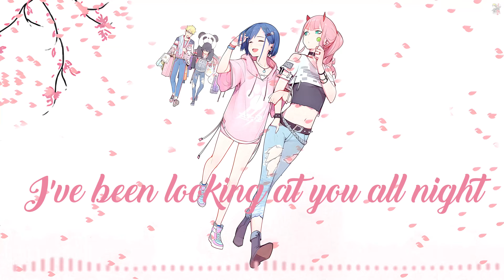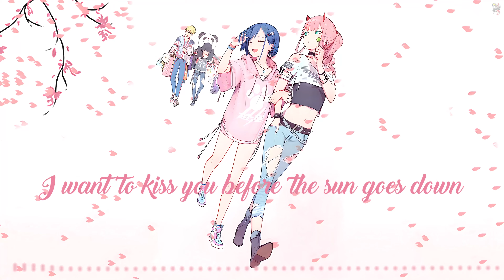Nightcore | I'm Falling In Love feat. Emmi | Lyrics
MUSIC IS LIFE, THAT'S WHY OUR
HEARTS HAVE BEATS
If you enjoy my videos Please like it and comment on it down there if you are new here did you see a red button subscribe click on it and if you like my videos then click the red button and if you do not like this video then click on the red button because I want you to click that red button so guy help me to Reach my goal !
Be happy be safe and have a nice day
 THANKS!!!
ARIGATOUGUZAIMASU!!!

nightcore | im falling in love feat. emmi | lyrics,
im falling im falling in love with you lyrics nightcore,
nightcore im falling in love
nightcore im falling in love lyrics

∽Original Artist Information(s)
✘Song: I'm Falling In Love
✘Original: Wildflowers

Dear creator/artist, if there are any copyright issues with this Nightcore or you don't want your music/picture on my channel, please contact me through my e-mail: , and I will remove it immediately Thanks!

Thanks